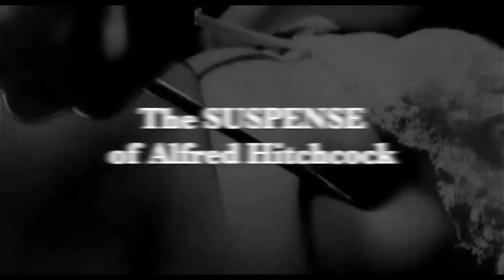WEEKEND OF MAY 06-07, 2023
Help spread the darkness! – you can vote up to 3X per day! Find Weird Darkness in your favorite podcast app Subscribers to the podcast get to hear the radio show immediately after it airs – including the Sudden Death Overtime content!  And Darkness Syndicate members get the commercial-free version!

HOUR ONE: In January 1966, three children vanished from the seaside suburb of Glenelg, in Adelaide, Australia.  Was the sudden disappearance of the Beaumont children murder… misadventure… or something else?  (The Disappearance of the Beaumont Children) *** Stories like Sweeny Todd and Soylent Green (warning – spoilers!) include the imagery of humans eating humans.  But when it happens in real life, we still somehow find it morbidly fascinating… even entertaining. (The Butcher of Chicago) *** Some people say they can sense good or bad energy when they enter a place or meet other people.  Is this scientifically possible?  (Sensing Evil In Places and People)
SOURCES AND ESSENTIAL WEB LINKS…
“Sensing Evil In Places and People” by Cynthia McKanzie for Message to Eagle
“The Disappearance of the Beaumont Children” by Stephen Karadjis for Crime Traveller
HOUR TWO: In December of 2019 the Pentagon did a one-eighty in its claim that it was investigating UFO activity.  It now says certain programs previously said to have done so, did not have anything to do with aliens and extraterrestrials.  (Pentagon U-F-NOS) *** Queen Elizabeth I once said, “I know I have the body of a weak and feeble woman, but I have the heart and stomach of a king and of a king of England too.”  It appears she may also have had a stomach for murder.  (Was Queen Elizabeth I a Murderer?) *** A young girl’s imaginary friend turns out to not be imaginary – and they’ve found her bones to prove it.  (Bones of a Ghost) *** Was a woman in New York City abducted in 1989 by a UFO? (The Manhattan Alien Abduction)
“Was Queen Elizabeth I a Murderer?” by Les Hewitt for Historic Mysteries
“Bones of a Ghost” from the Ledger-Enquirer: (link not available)
SUDDEN DEATH OVERTIME: A bizarre health movement from the 1800s required patients to walk everywhere only on their toes and the balls of their feet.  Always.  Why?  We’ll look at the bizarre health practice of Ralstonism.  (The Strange History of Ralstonism)
“The Strange History of Ralstonism” by Jake Rossen for Mental Floss
Weird Darkness®; Weird Darkness©, 2023.